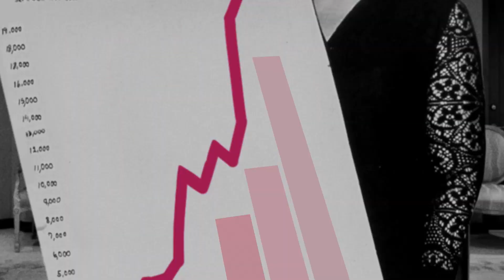La imaginación de Mary Kay Ash